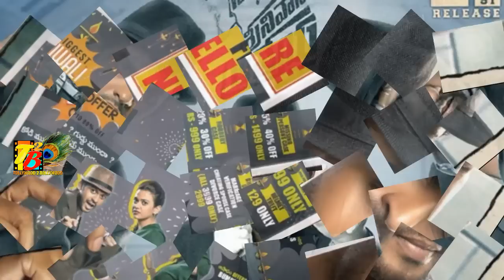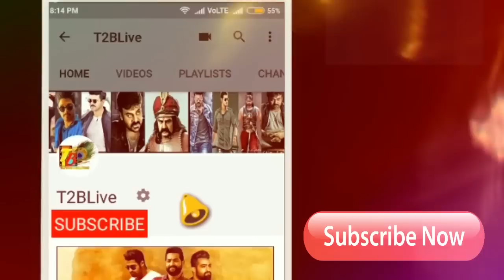Superb: Agent Sai Srinivas Athreya 17 Days Total WW Collections|AgentSaiSrinivasAthreya Collections